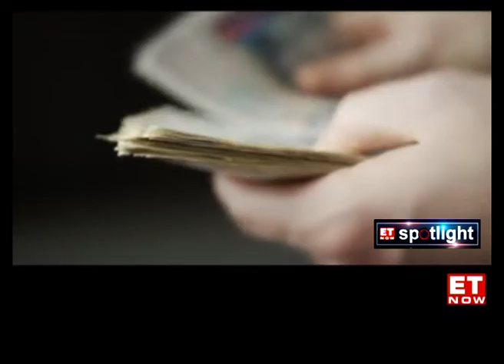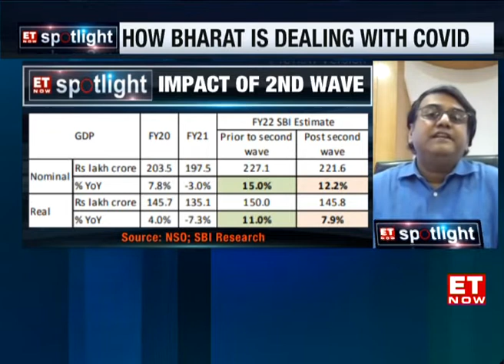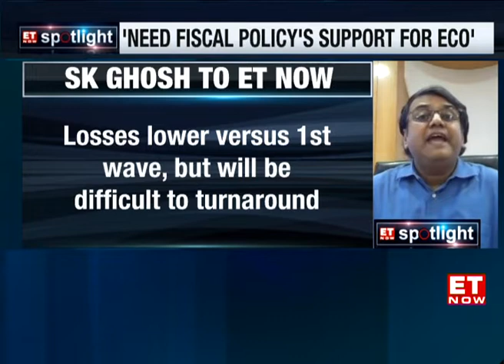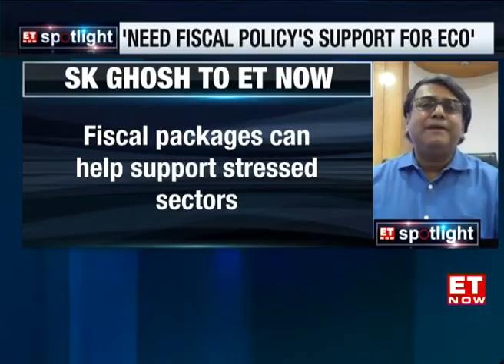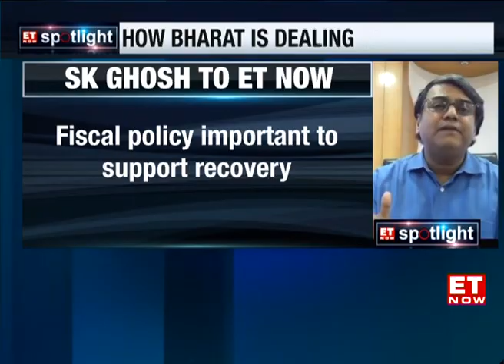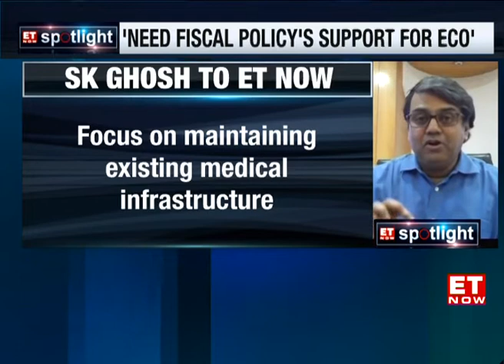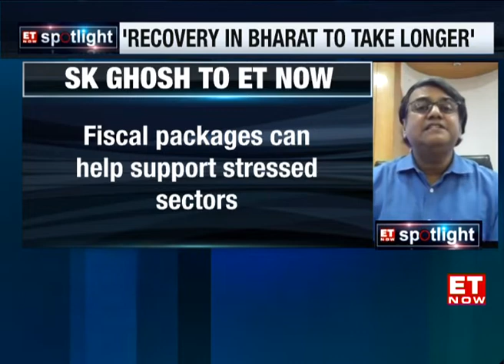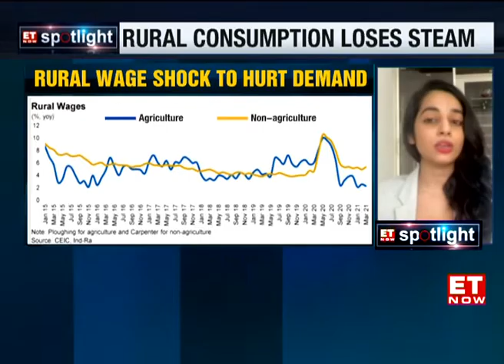How Deep Is the Impact Of Covid-19’s Second Wave On Rural India? | ET Now Spotlight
The second wave of the Covid-19 pandemic, multiple times more virulent than the first, has left scars not just in the form of loss of human life, but also by shackling an economic recovery that had started gaining momentum at the turn of the year.
This time around, the number of cases and mortality rate rocketed higher in rural India. And, while agricultural output has not been impacted significantly – rabi arrivals at mandis is better than last year – the non-agricultural sector of the rural economy has been battered. Contrary to popular perception in India’s urban clusters, nearly two-thirds of rural income comes from non-agricultural activities.
What’s more, a large part of the impact may not be immediately measureable. There is no doubt that those in rural India have spent more on medical expenses. And if they have not spent, they’ve likely held back on other spending in anticipation of medical emergencies. This populace is not as affluent and resilient as its urban counterpart, and the demand destruction that Covid-19 has caused may be evident for longer than many expect.

All of this and more is explored in this maiden episode of ET NOW Spotlight.